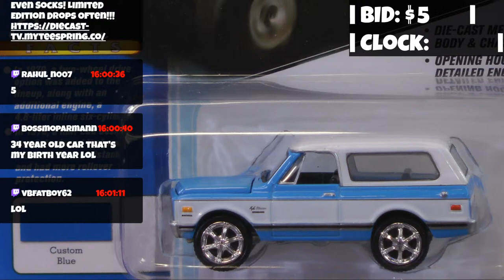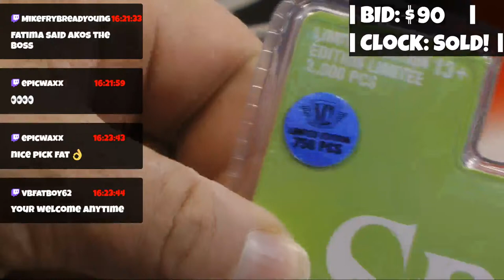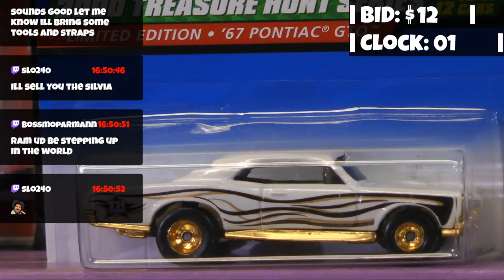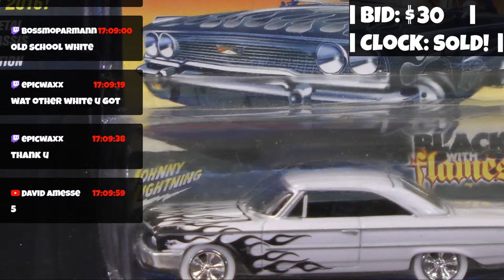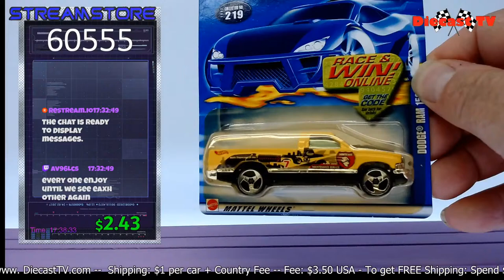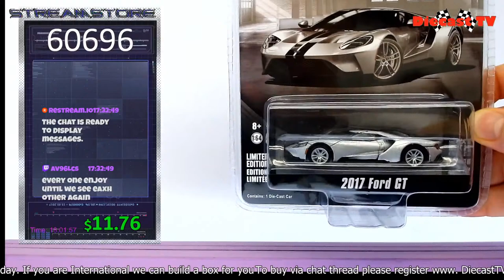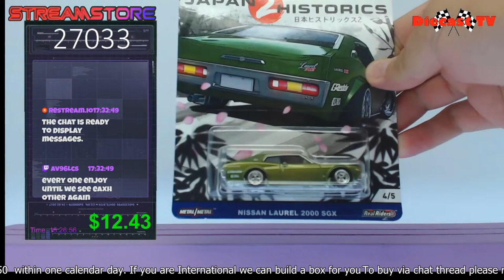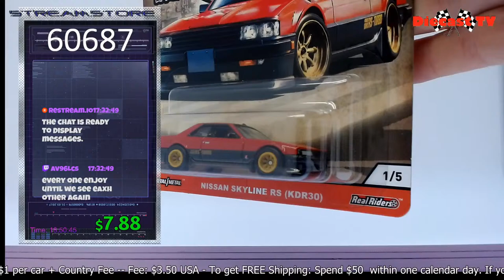Diecast TV Live!!!